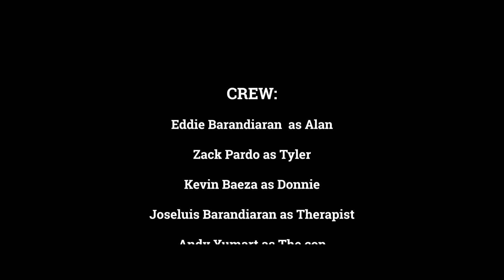WAKE UP | Short Horror Film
This is my first Short Film and it was self funded.
*Inspired by Donnie Darko*

A Short Film by:
Joseluis Barandiaran
Kevin Baeza

Crew:
Eddie Barandiaran as Alan
Zack Pardo as Tyler
Kevin Baeza as Donie
Joseluis Barandiaran as The Therapist
Andy Yumart as The Police officer
Whole crew as the Bunny

ALL sounds, music, and effects by:
Zack Pardo

Special Thanks to Jacky Mariee for Drawing the bunny for us!